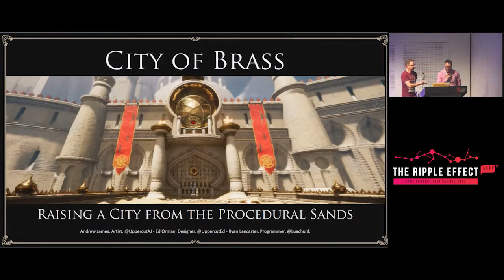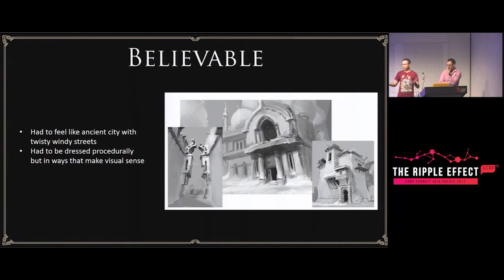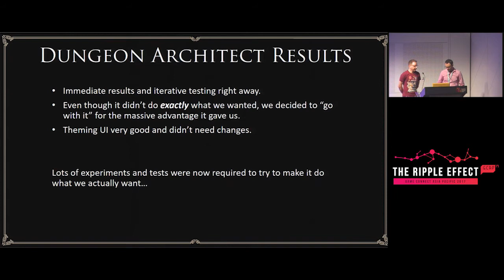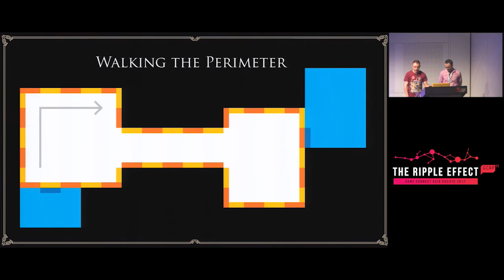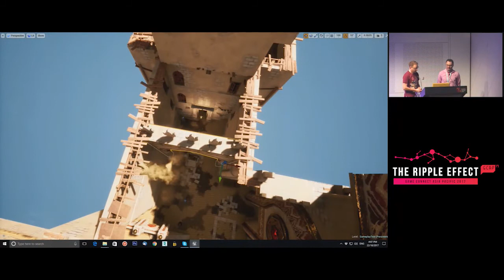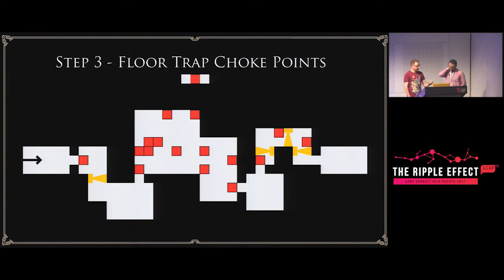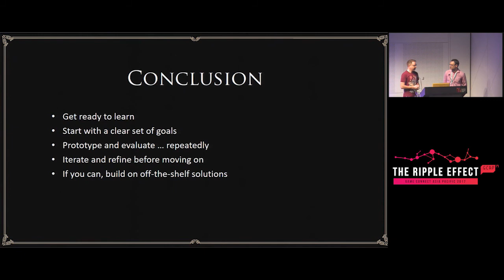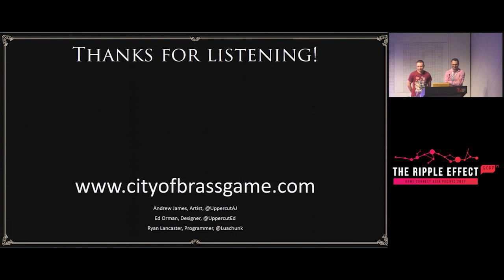GCAP 2017: Procedural Generation in City of Brass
For City of Brass, Uppercut Games is using procedural generation for the first time. This talk will share some of their experiences learning a completely new way to make games!

Audience will learn some lessons from mistakes Uppercut Games have made and also hopefully pick up some tips for techniques they can also use.

This talk by Andrew James and Ed Orman primarily covers procedural level generation in Unreal Engine 4, systems and techniques we use to go 'from a bunch of random boxes' to a procedural generated Arabian city.